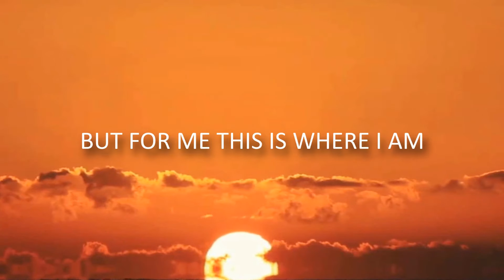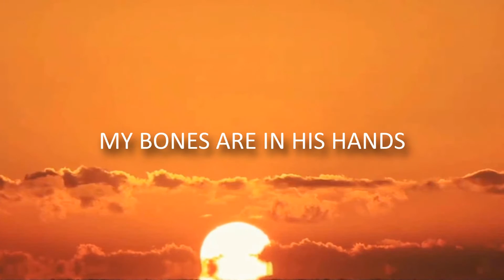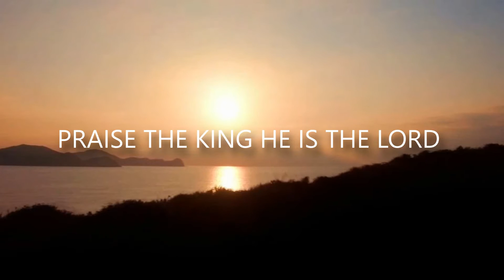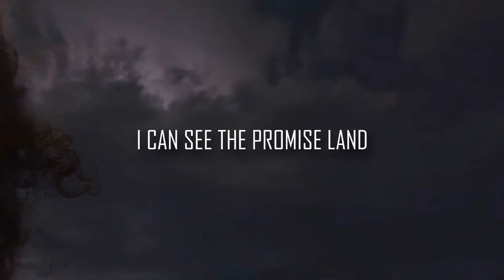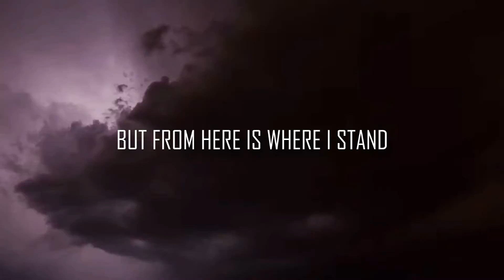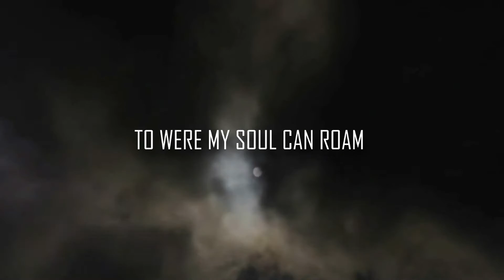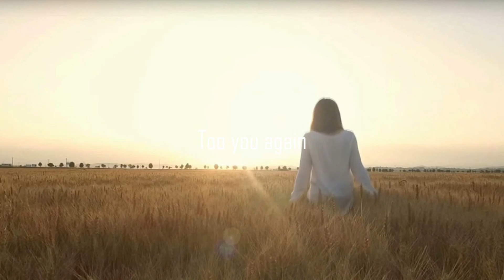Last song of Moses (Lyric Video) Warriors Prophets and King's III ((Christian Progressive Rock))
The Artist ONE is a registered 501c3 non-profit ministry, please and support with a tax-deductible donation.
My address
The Artist ONE